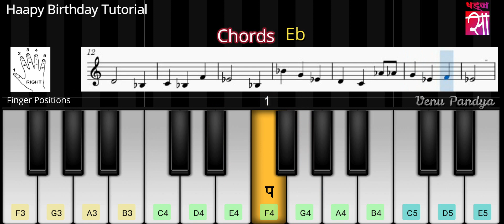Happy Birthday Piano/Keyboard Tutorial | Chord: Eb | Root Note: Bb | Venu Pandya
SHADAJ Institute of Music

Learn to Play Piano/Keyboard/Harmonium

About artist:
Venu Pandya, born in a family that is inclined towards music and theater, has taken up performing arts as a fish takes to water. She has a post graduate degree in Commerce. She has done her Visharad in Hindustani Vocal Music under the guidance of her Guru Shree B. K. Mandaviya. Her further musical journey is being led under the guidance of her Guru Shree Yogesh Rathod.